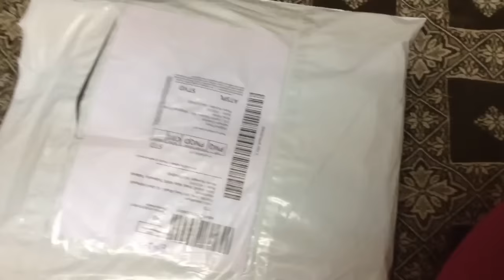New Kurti dress unboxing from amazon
unboxing dress,
unboxing new dress,